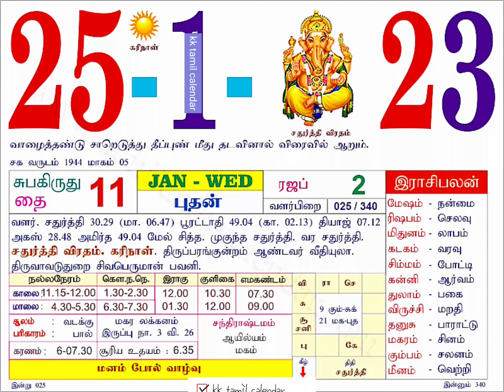Today Rasi Palan | 25/01/2023 Wednesday | sathurthi viratham